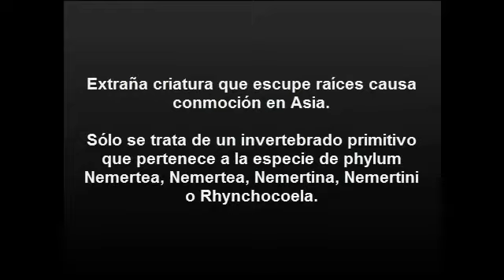Extraña criatura causa conmoción en Asia - 2017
La extraña criatura que causo conmoción en Asia donde fue capturada. Sólo se trata de la especie de los nemertinos (Nemertea, Nemertina, Nemertinea, .

Nace en una granja en Tailandia una espeluznante criatura mutante los residentes la llaman búfalo híbrido de cocodrilo La extraña criatura parece tener .